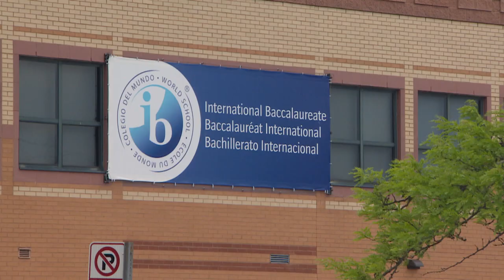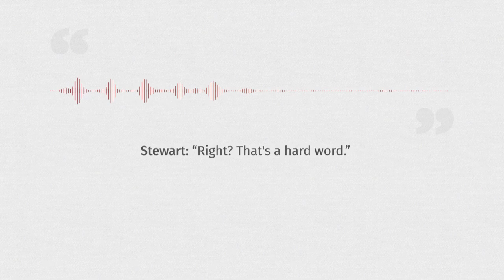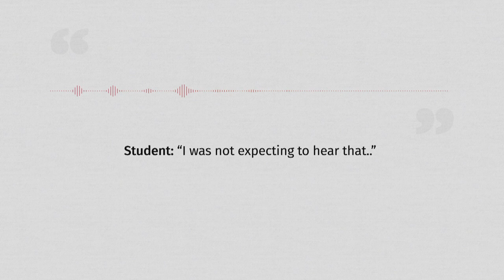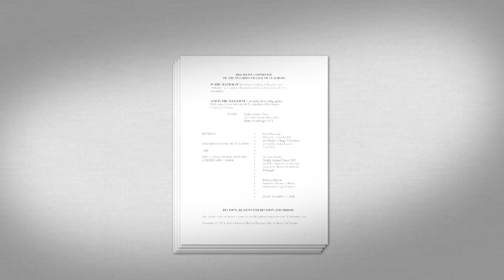Montreal police investigating teen blackface video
Montreal police are investigating a video believed to have been made by Montreal high school students in blackface and containing a song that uses racist slurs against Black people.